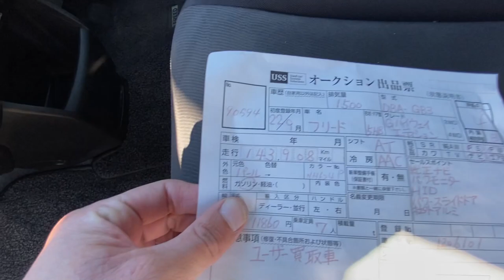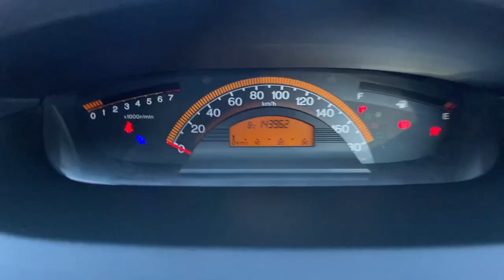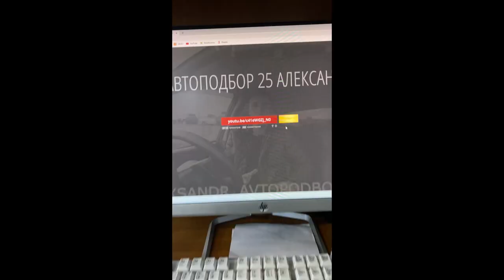АВТОРЫНОК ЗЕЛЕНЫЙ УГОЛ ЦЕНЫ ЖЕСТЬ ЧТО ПО ЧЕМ СЕГОДНЯ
Смотри все мои видео